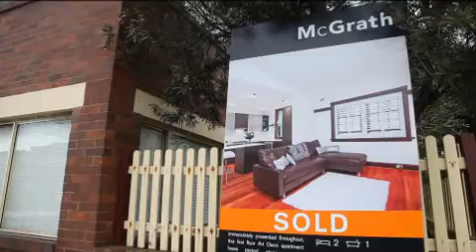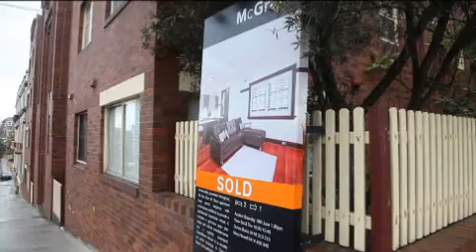Empire McGrath Testimonial Chris Gray Property Expert Your Empire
McGrath Testimonial Chris Gray Property Expert Your Empire